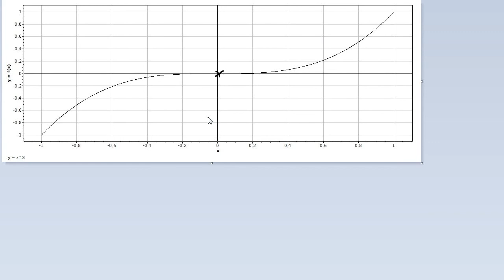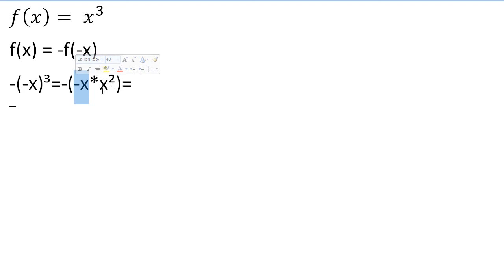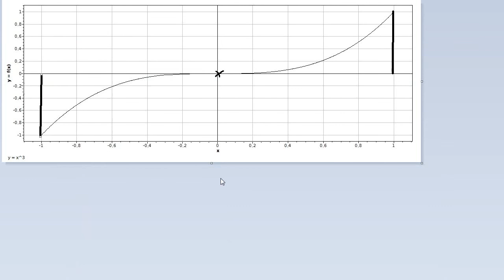Mathe Oberstufe - Part 13 - Symmetrie